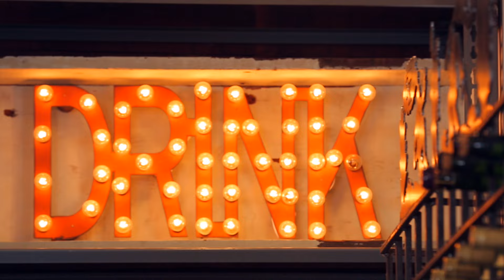Golf the California Central Coast in Lompoc, CA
Golfing in Lompoc California is a unique blend of championship golf courses and country club settings on acres of pristine natural beauty on the California Central Coast. Situated in the heart of Southern California's Wine Country, Lompoc's unforgettable top golf courses blend challenge with sophistication. La Purisima Golf Course attracts pro tournaments from the PGA, LPGA and Senior PGA circuits is deemed "One of America’s best designed courses".

If you're looking for an unforgettable golf experience near Paso Robles, Santa Barbara, Solvang or the central coast wine country, look no further than the golf courses in Lompoc, CA.